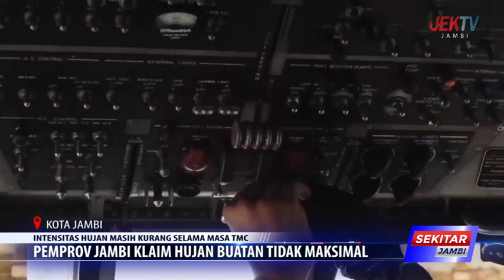PEMPROV JAMBI KLAIM HUJAN BUATAN TIDAK MAKSIMAL